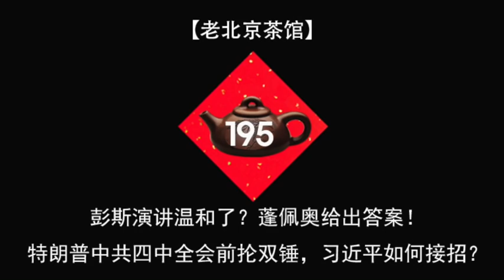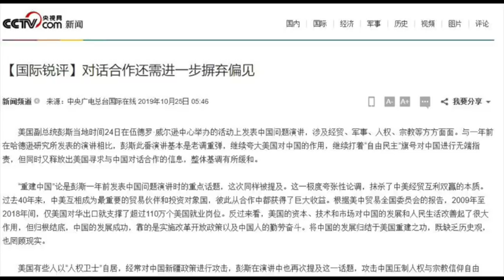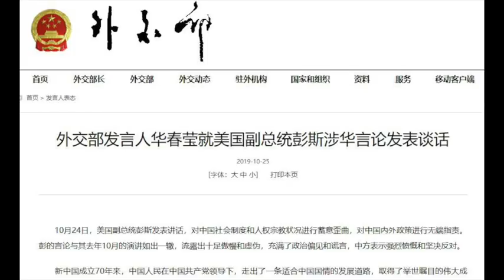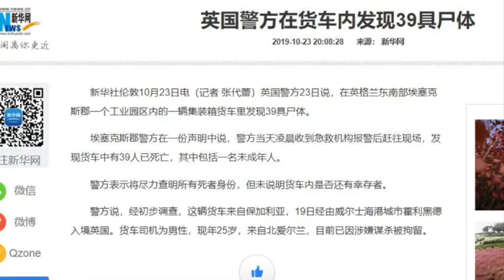彭斯演讲温和了？蓬佩奥给答案！特朗普中共四中全会前抡双锤，习近平如何接招？（老北京茶馆/第195集/2019/10/25）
28，四中全会 晚到家！姗姗来迟因何故？习近平 答：火拼内斗大搏杀！彭斯演讲 再抡锤，特朗普（川普） 的大实话，雨点一般往下砸！蓬佩奥抢先怼 中共，气得北京直咬牙！大裤衩紧着和稀泥、崴脚部窜出华大妈！一气儿骂了三张纸，党妈儿看完乐开花！“还是小华卖力气！这个月猪肉票，我给你发一沓！”

幽默新闻频道【老北京茶馆】，李正、刘卓，跟您聊国内国外大事小情、官场社会时政民生。段子里的中国与世界，尽在茶中！